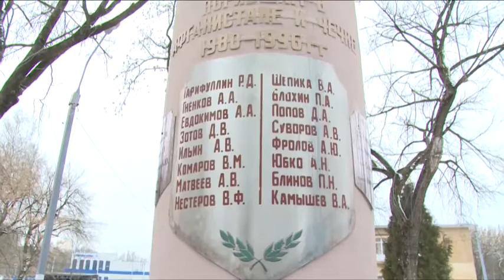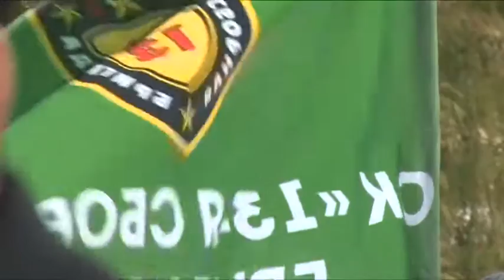День вывода Советских войск из Афганистана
27 лет назад завершилась история самого затяжного участия советских войск в вооружённом конфликте – войне в Афганистане. Именно 15 февраля 1989 года государственную границу двух стран пересекла последняя колонна советских военных. В Щёлковском районе в День памяти вспомнили тех, кто не вернулся на Родину